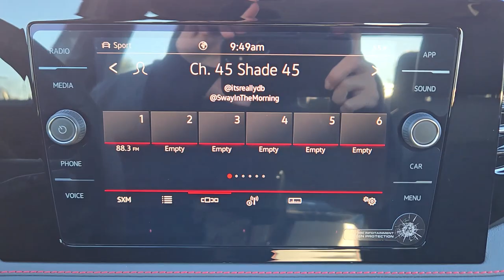2025 Volkswagen Jetta_GLI 2.0T Autobahn Oklahoma City, OKC, Norman, Edmond, Piedmont OK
New 2025 Volkswagen Jetta_GLI 2.0T Autobahn available at Fowler Volkswagen located in 617 N Interstate Dr, Norman, OK, 73069. Servicing the Oklahoma City, OKC, Norman, Edmond, Piedmont area.

Look no further than the  2025  Volkswagen Jetta_GLI. This smartly styled Jetta GLI beckons you to a world of enhanced driving pleasure, while keeping you safe, comfortable, connected, and within your budget.  The following are some of this vehicles highlighted options: Heated Steering Wheel
, Heated/Cooled Front Seats, Keyless Entry, Moonroof, Satellite Radio, Back-Up Camera, Heated Mirrors, Cooled Front Seat(s), Dual Zone A/C, Power Driver Seat. Get into this athletic Jetta GLI and make every journey a delight. Come in for a fun and easy test drive. Our team will make it the best part of your day.